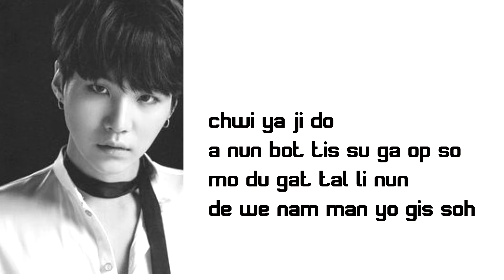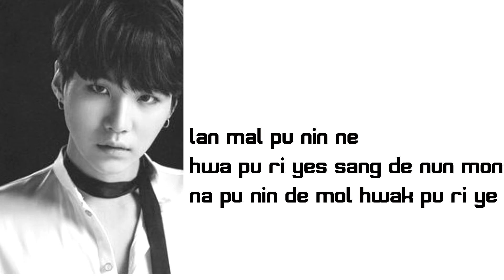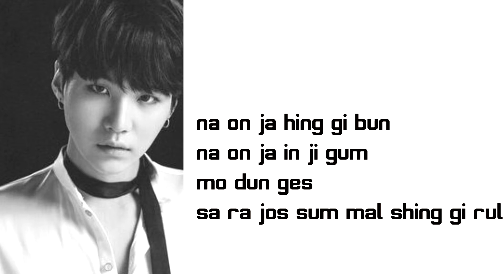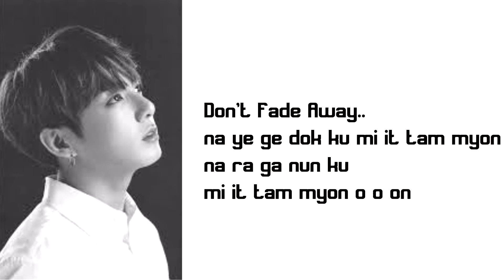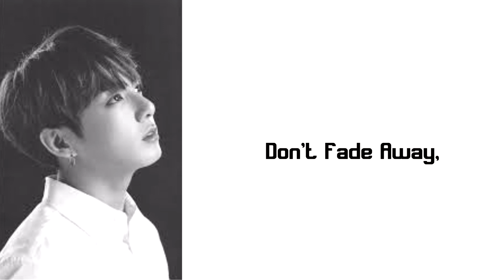BTS Suga, Jin and Jungkook - So Far Away (EASY LYRICS)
Song: So Far Away
Artist: Agust D
Album: Agust D
Credits for easy lyrics:

Hope you enjoyed! Saranghae x